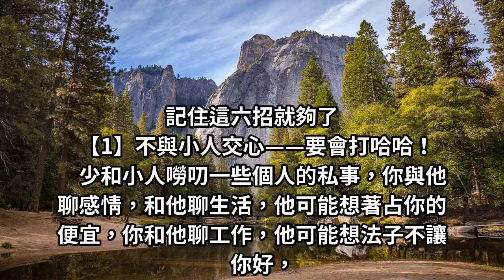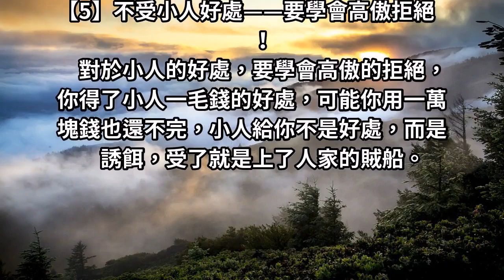如何與小人相處？記住「6招」，不惹麻煩不吃虧！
不管你換什麼工作，都會遇到小人。職場中的小人猶如野草一樣，野火燒不盡，春風吹又生。

那麼對於職場中的小人，我們該如何與他們相處呢？